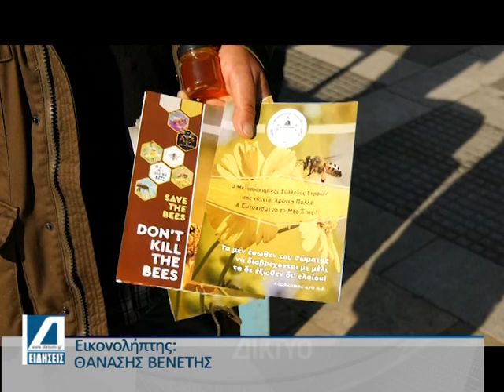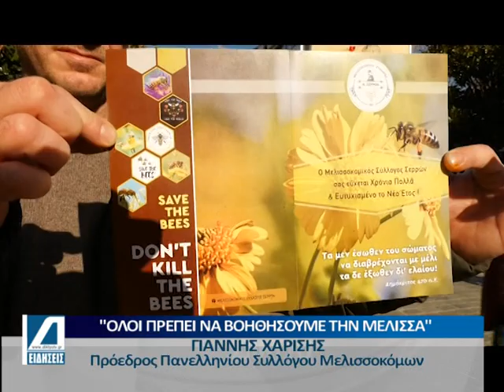Δράση των Σερραίων μελισσοκόμων στο κέντρο των Σερρών.Εδωσαν οδηγίες για την επιλογή σωστού μελιού